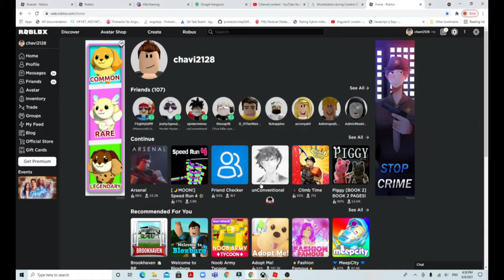climb time is the worst with speed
i hate this bro.